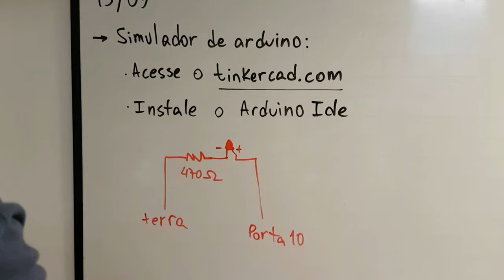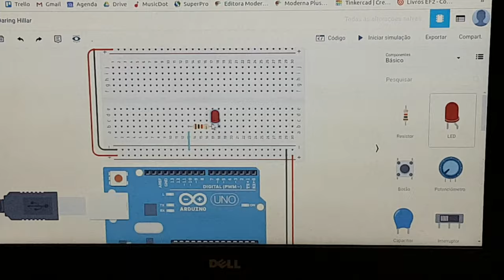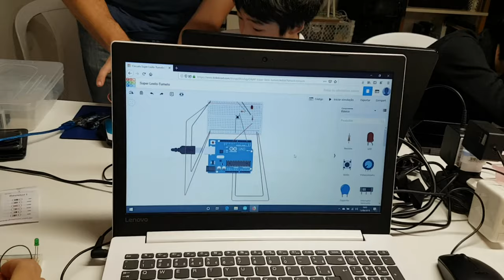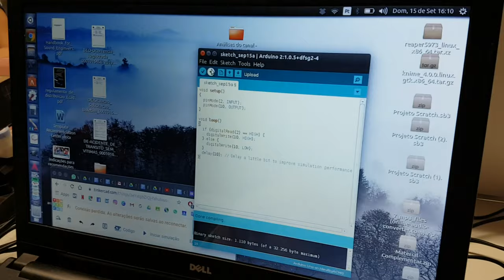Oficina de Simulação de Arduino com Tinkercad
Conteúdo: controlando a placa de Arduino para fazer um LED piscar e outro LED acender apertando um mini botão como sensor; programação usando o código com blocos do simulador Tinkercad.

Apresentadores: Evelyn e Koba